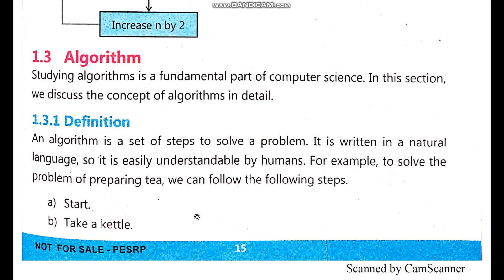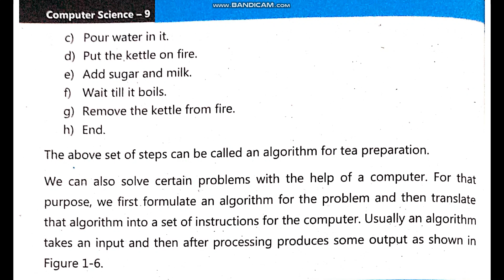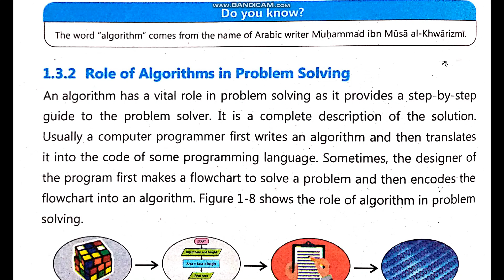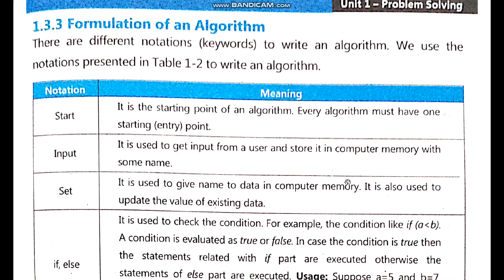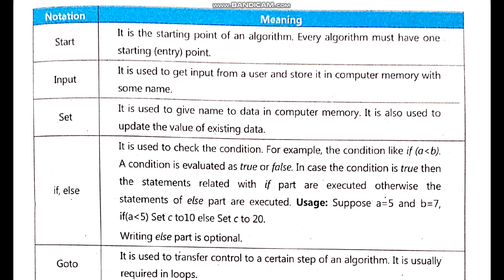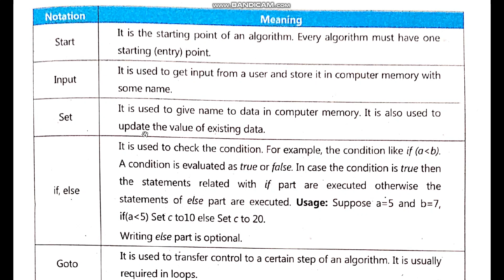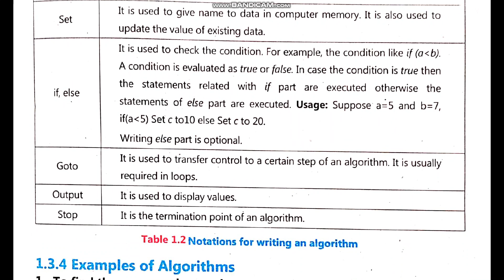9th | Computer | Lec 06 | Unit # 1 - ALGORITHM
For any further query please call us directly at 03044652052